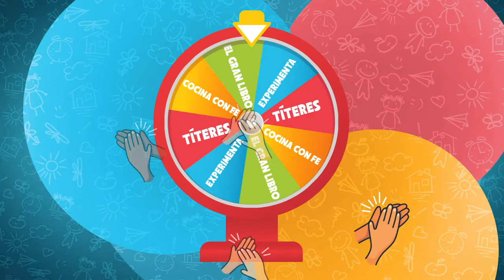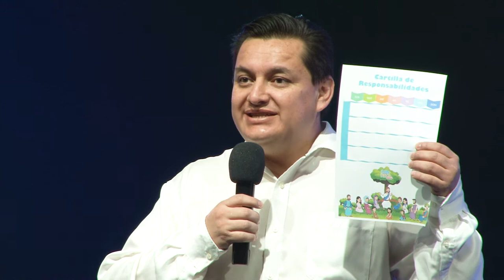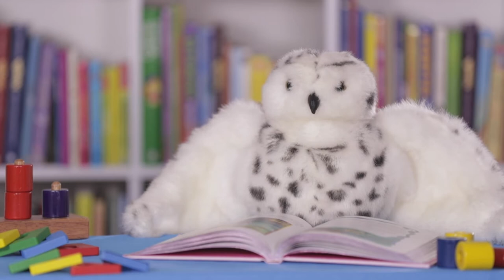Cdfe Niños culto virtual. El Gran Libro. (domingo 7 de junio)